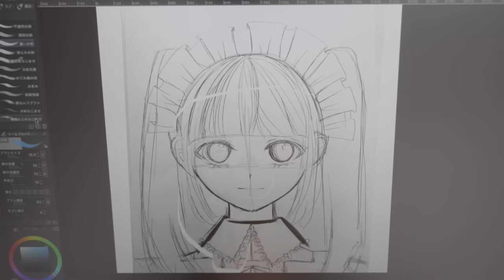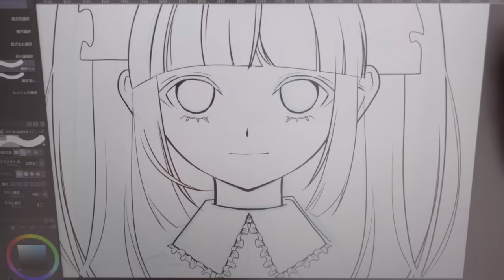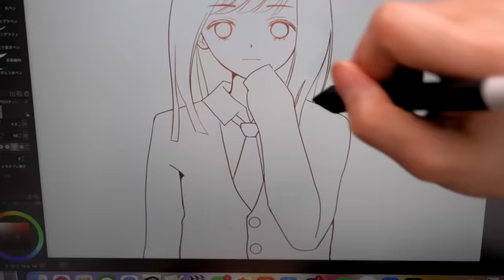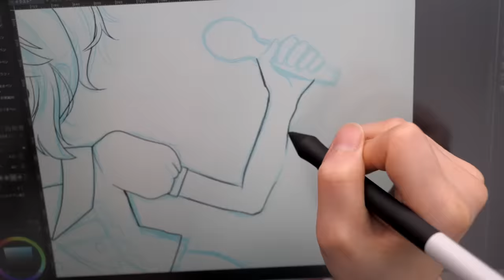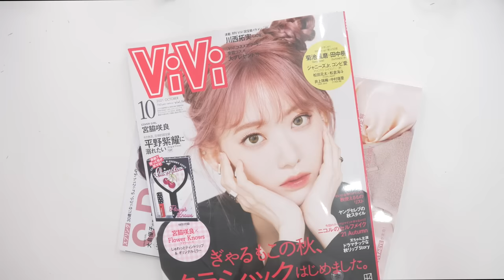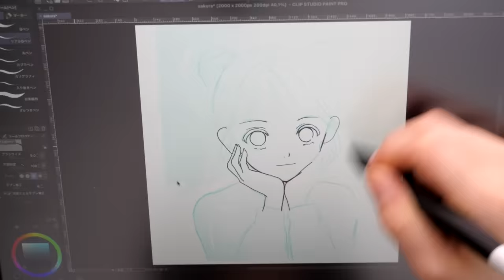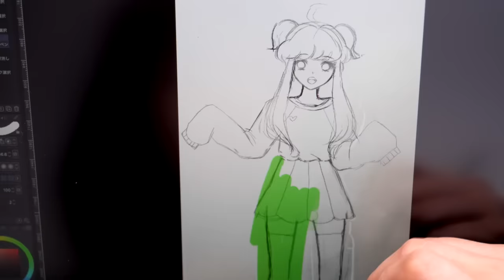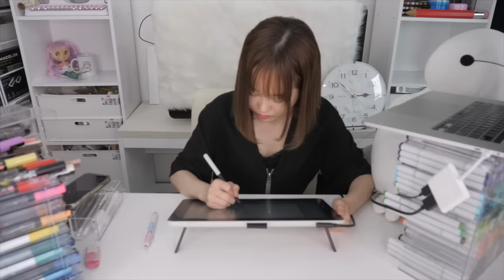I DRAW for 24 HOURS with copic markers